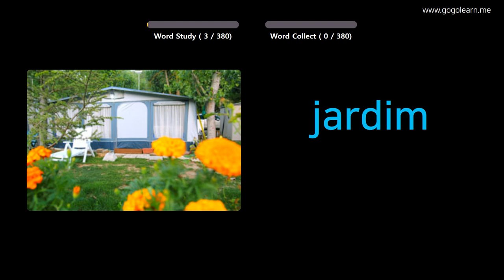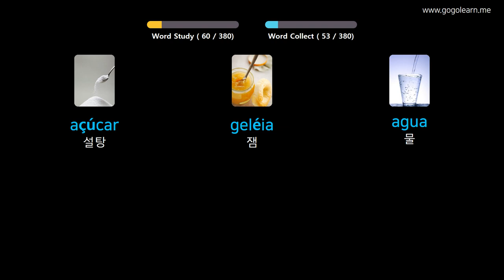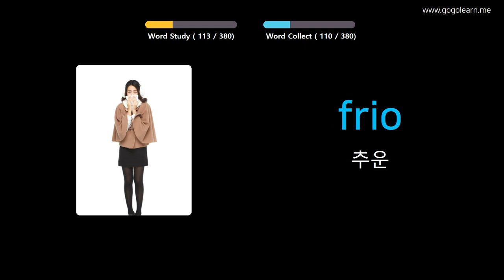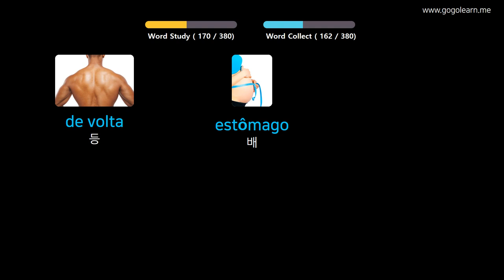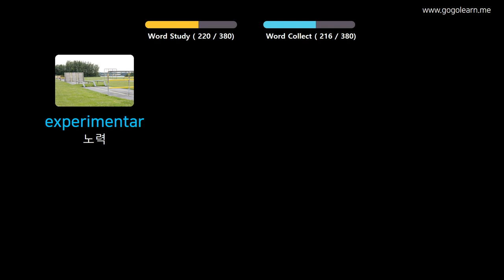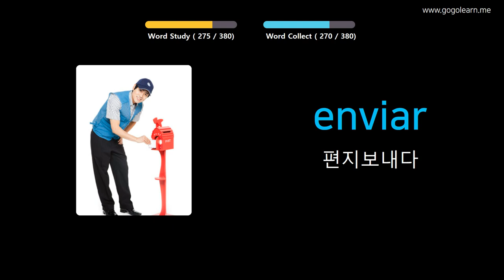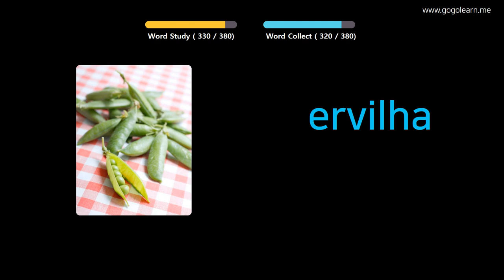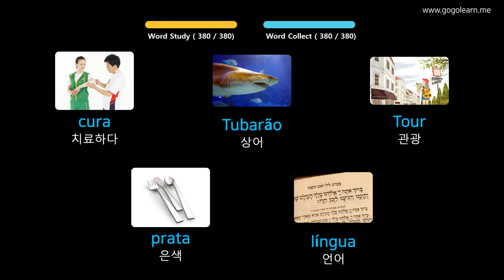사진을 통해 포르투갈어 를 배우세요 |포르투갈어 어휘 기본 키즈 | Golearn